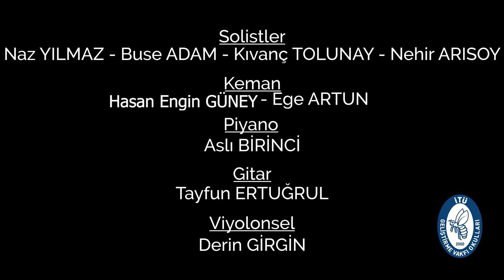10 Kasım Orkestra - Nasıl Söylerim Öldüğünü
10 Kasım Orkestra - Nasıl Söylerim Öldüğünü